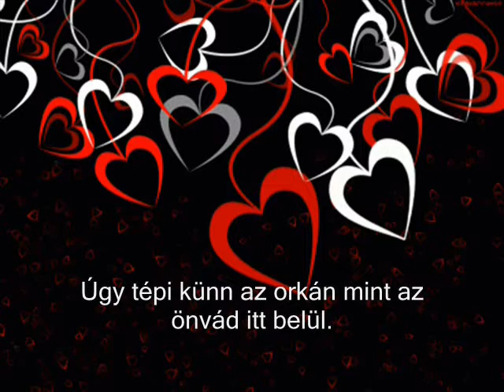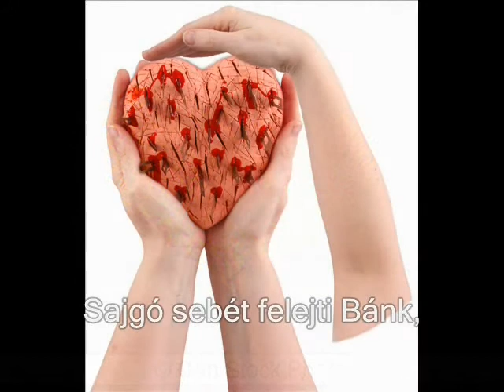BÁNK BÁN ÁRIÁJA Hazám hazám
A videóklip a 70 éves Simándy József operaházi felvételének felhasználásával  készített karaoke alapra énekelve készült.
Szeretettel mindenkinek, aki meghallgatja!